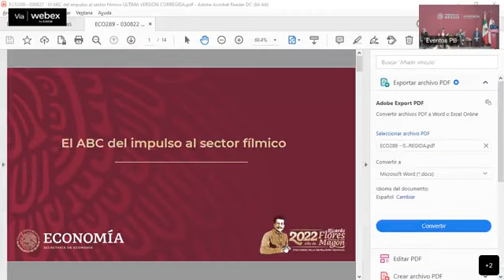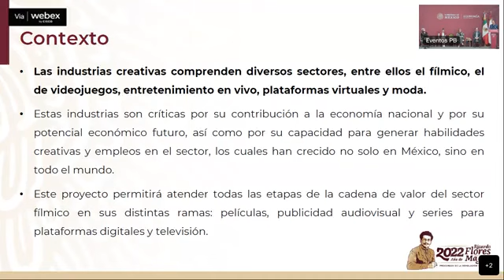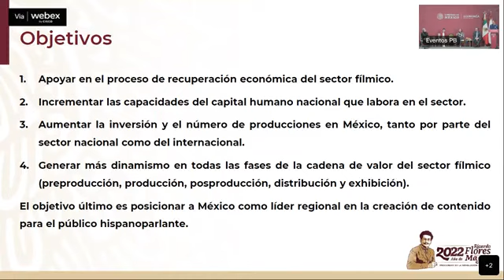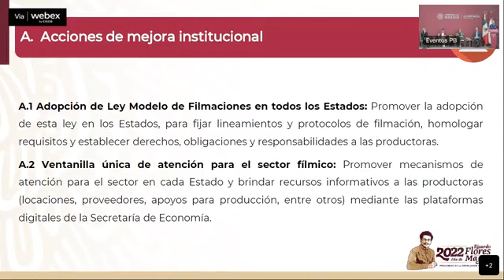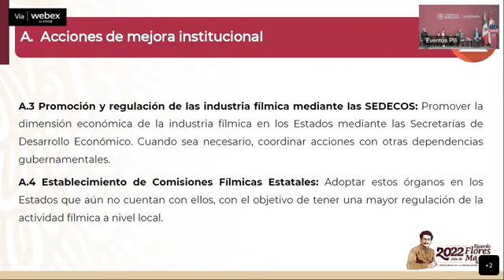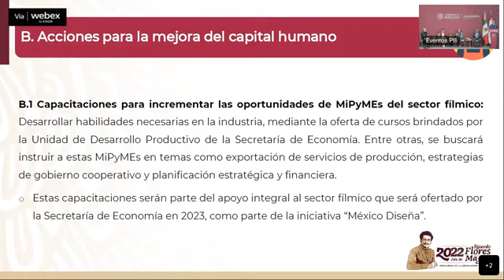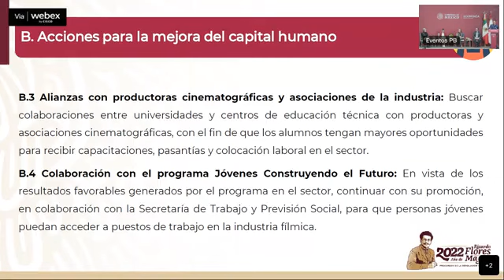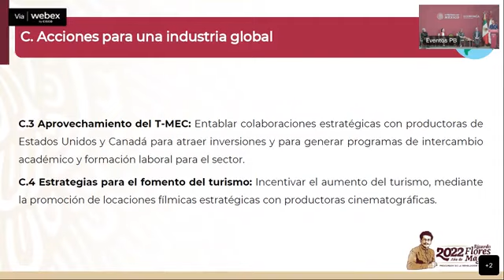Proyecto de Impulso a la Industria Audiovisual